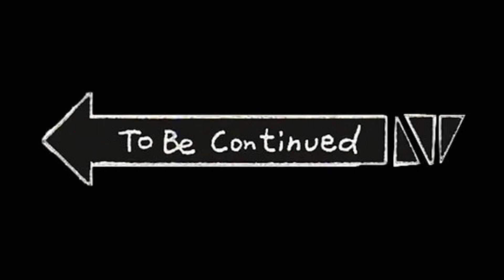JoJo Pose Challenge- JJBA Eyes of Heaven Edition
I made this mostly for the people that complained about my first JoJo Pose Challenge video using Dragon Ball FighterZ. Hope y'all enjoy and for the people that complained you can shut up now.